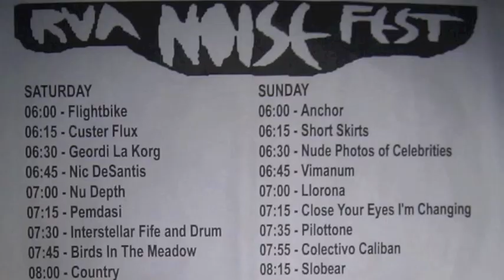Part 2/ Geordi La Korg - 2012 July 1 - Noisefest - Day 1 - Live at Strange Matter - Richmond, VA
Geordi La Korg at Noisefest at Strange Matter in Richmond, Virginia.